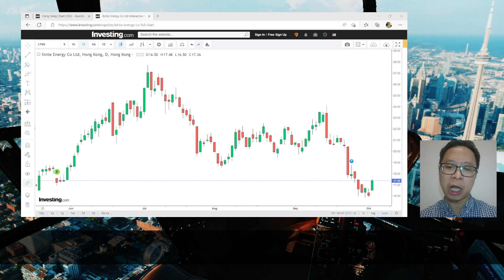【選股王】新特能源升勢料未盡 或上試18.5元阻力